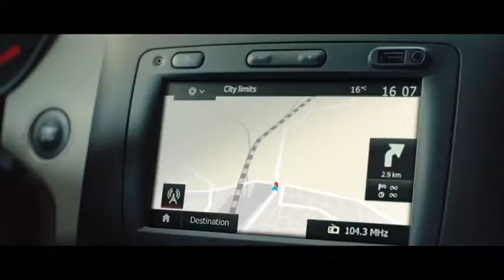All New Renault Duster